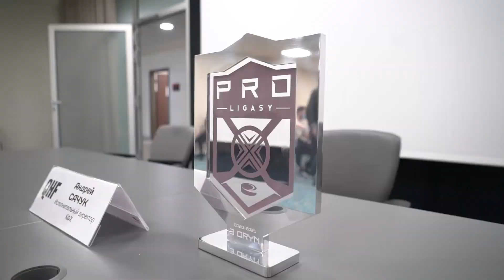«Номад» награжден бронзовыми медалями чемпионата Казахстана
В мероприятии, прошедшем на «Барыс-Арене», приняли участие исполнительный директор Казахстанской федерации хоккея Андрей Сачук и первый вице-президент «Барыса» Болат Карабалин.

Бронзовыми медалями были награждены игроки, тренерский штаб и персонал команды. Напомним, «Номад» занял по итогам регулярного чемпионата пятое место. В плей-офф подопечные Александра Высоцкого дошли до полуфинала. Представители «кочевников» Владимир Крамарь и Мадияр Ибрайбеков вошли в список лучших игроков в своих амплуа по итогам «гладкого» первенства.